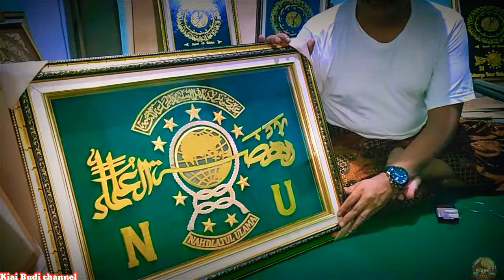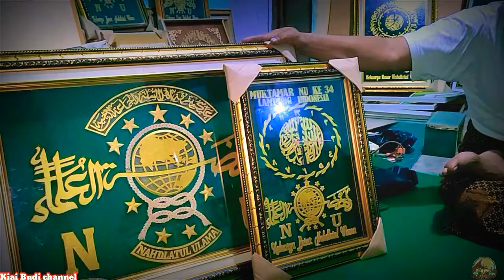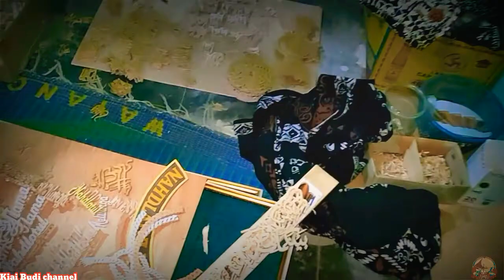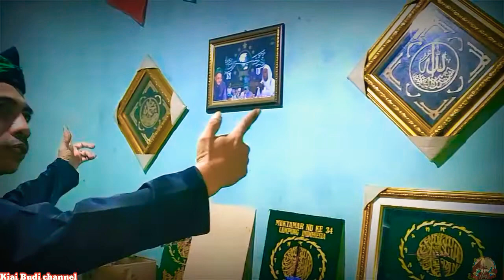Sambang Sambung Di Rumah Cinta Kota Bumi Gus Haris